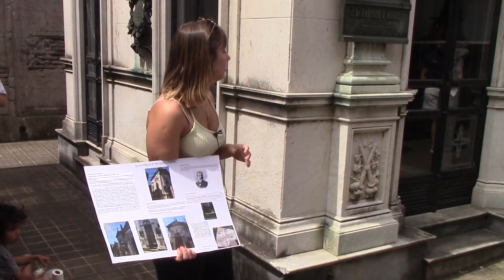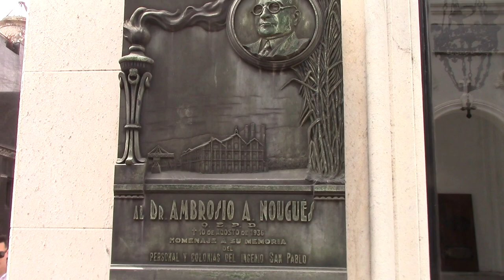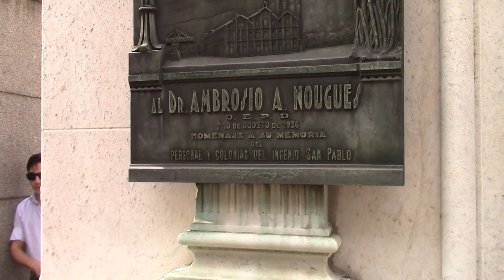02 SEPULCRO DE FLIA NOGUÉS POR MAYRA TENEMBAUM ALUMNA DEL DR LAZARA